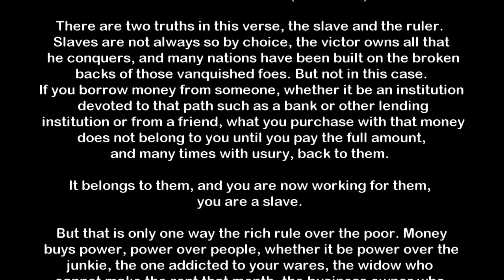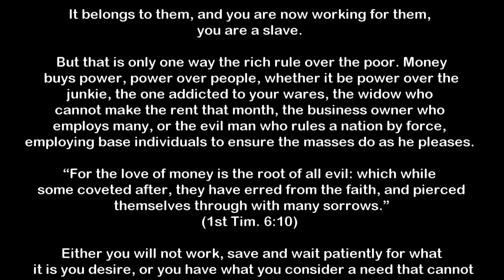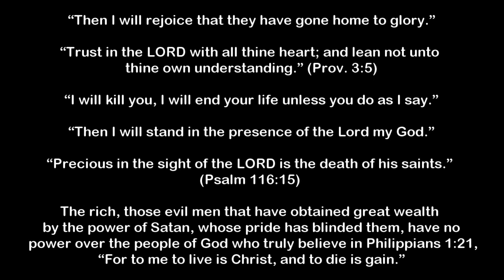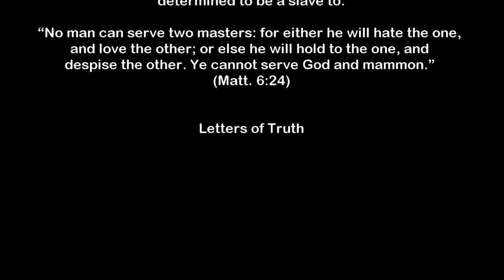Serving Two Masters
But that is only one way the rich rule over the poor. Money buys power, power over people, whether it be power over the junkie, the one addicted to your wares, the widow who cannot make the rent that month, the business owner who employs many, or the evil man who rules a nation by force, employing base individuals to ensure the masses do as he pleases.